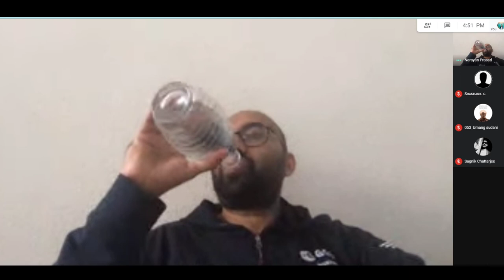Weekend with Dr. Narayan Prasad | World Space Week Edition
Dr. Narayan Prasad is a Cofounder/Chief Operations Officer at satsearch.co, a global
marketplace for space based in the Netherlands. He also serves as a Partner to SpacePark
Kerala, a Government of Kerala initiative to develop a dedicated space economy hub in India. He
believes that there is an opportunity to create a $25 billion space industry ecosystem in India by
2030 which can take space-based products and services from India to the rest of the world. He
previously served as an Associate Research Fellow at the European Space Policy Institute where
he contributed to enhancing cooperation between Europe and India in space. He has authored
over 75 articles in various national and international publications and was educated in India,
Germany, Sweden and France. He is also an elected member of the International Institute of
Space Law and an awardee of Emerging Space Leaders by the International Astronautical
Federation. Narayan is the host of the NewSpace India podcast and can be reached by email on